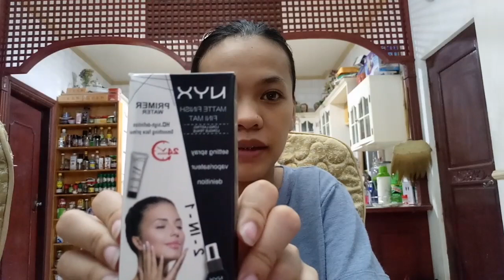AFFORDABLE MAKE UP 💞/Vlog#2